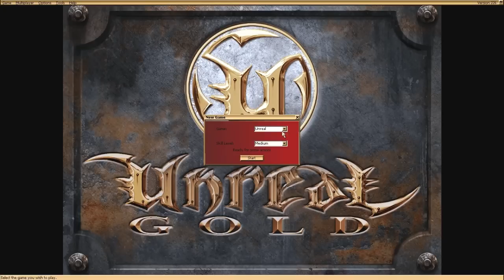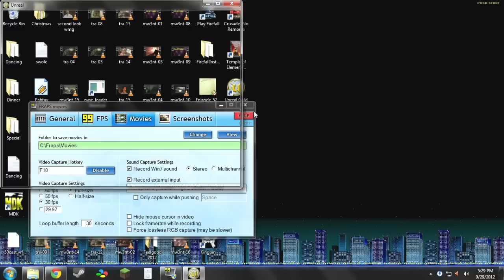Let's Play Unreal pt. 1 - Vortex Rikers / Ny'Leve Falls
It's been a while. Life is hard. But now I'm comin at ya with a new LP. I picked one of my favorite games from times past so hopefully this will be a more relaxing kind of deal for me. At least when I'm not dodging four missiles a second from dual missile handcannons.